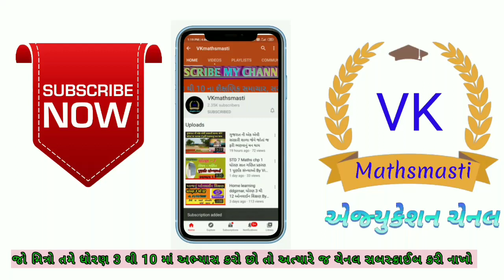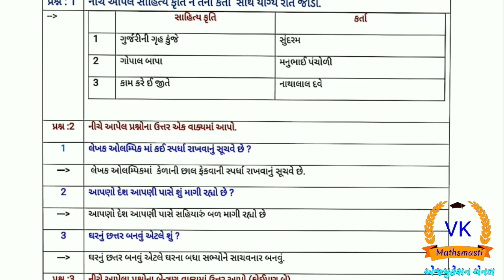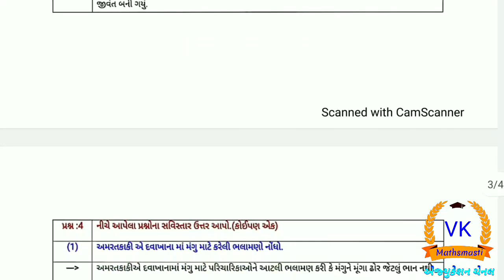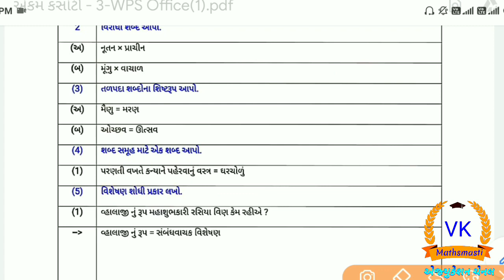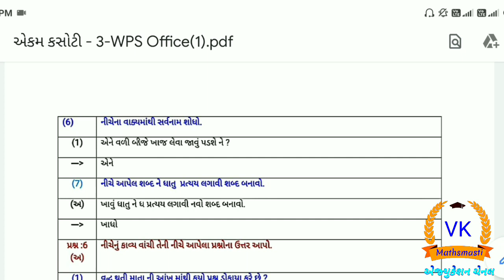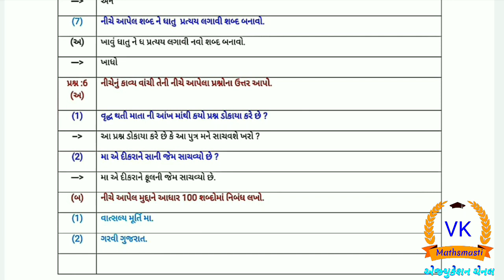ekam kasoti dhoran 9 gujarati solutions, એકમ કસોટી ધોરણ 9 ગુજરાતી , ekam kasoti Std 9 solutions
મિત્રો આ વિડિયો માં આપણે ધોરણ 9 વિષય ગુજરાતી ના સામયિક મૂલ્યાંકન કસોટી, એકમ કસોટી નું સોલ્યુશન કરવાના છીએ તો મિત્રો આ વીડિયો પુરે પુરો જોવા વિનંતી.અને હા સારો લાગે તો લાઈક, શેર અને ચેનલ ને સબસ્ક્રાઈબ કરવાનુ ભુલશો નહીં

About :- VKmathsmasti is a YouTube channel, where you will find government yojna, maths science video in Gujarati.
નમસ્કાર મિત્રો હું વિહાભાઈ ચૌધરી આપ સર્વે નું VKmathsmasti ચેનલમાં હાર્દિક સ્વાગત કરું છું

"વિદ્યાર્થીઓ ઘરે બેઠા ડિજિટલ માધ્યમથી અભ્યાસ કરી શકે તેમજ તેમને મુંઝવતા પ્રશ્નોનોનું સરળ રીતે ઉકેલ મેળવી નિર્ધારિત ધ્યેય સિદ્ધ કરી શકે તે જ અમારી ચેનલ નો મુખ્ય હેતું છે."

અમારી આ ચેનલમાં તમે NCERT SYLLABUS આધારિત ધોરણ 5 થી 10 ના ગણિત વિષયના દરેક ચેપ્ટરના પૂર્વજ્ઞાન થી લઈને સંપૂર્ણ પ્રકરણનું પદ્ધતિસરનું શિક્ષણ એકદમ સરળ ભાષામાં આપવામાં આવશે.
⭐ ધોરણ 5 થી 10 ના દરેક વિષયના તેમજ સ્પર્ધાત્મક પરીક્ષાઓના પેપર સોલ્યુશન પણ આપ અમારી ચેનલ પરથી મેળવી શકાશે.
⭐ દરેક પ્રકારની સ્પર્ધાત્મક પરીક્ષાઓ માટે પણ ગણિત અને રીજનીગ ની બેસ્ટ શોર્ટકટ ટ્રિક સમજ સાથેના વિડિયો પણ મૂકવામાં આવશે.
⭐ Education Video
🔷STD 5 TO 10 MATHS
⭐ COMPETITIVE EXAMS MATHS SHORTCUT KEYS
🔷 NCERT SYLLABUS
     ⭐🔷"Education Now Everywhere"🔷⭐

Your Queries.